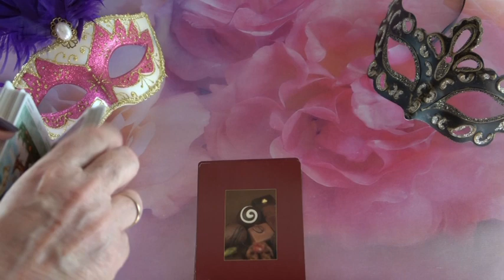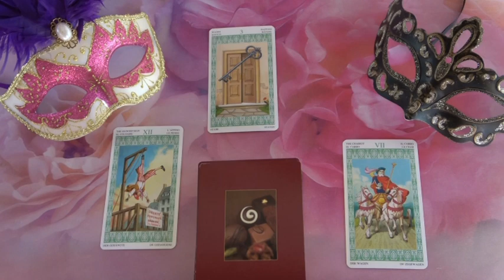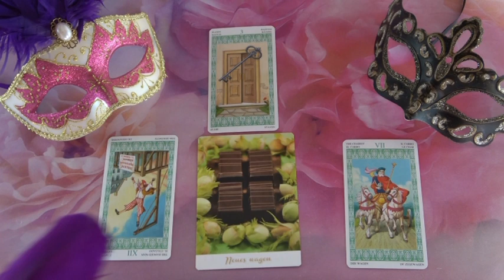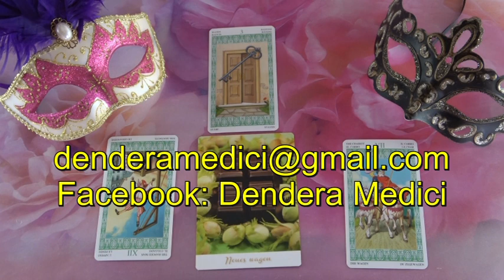??? Jóslás Október 7-én "Egy új kezdet"